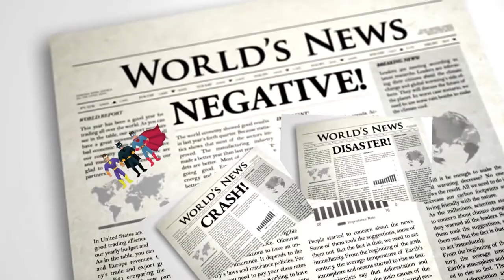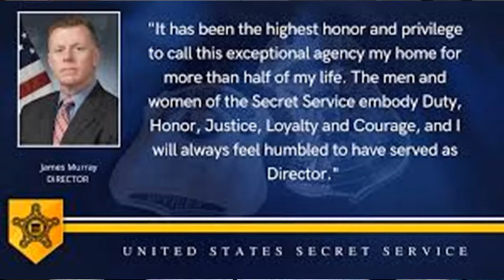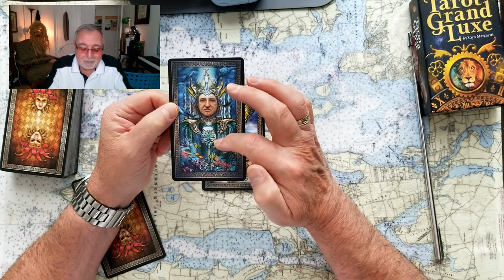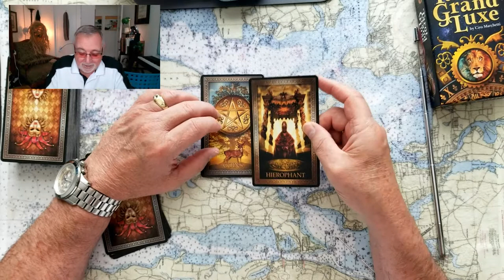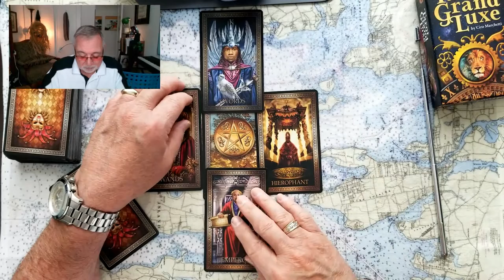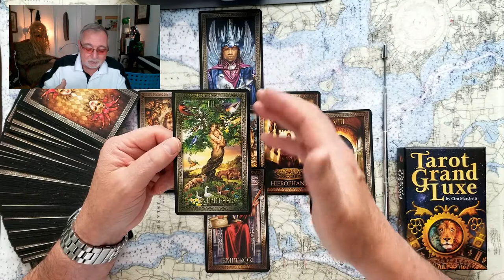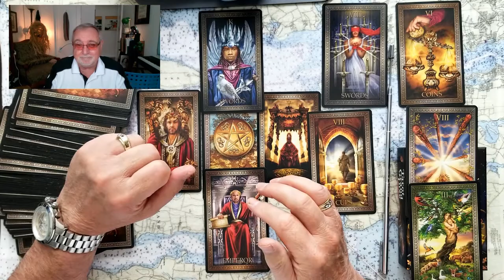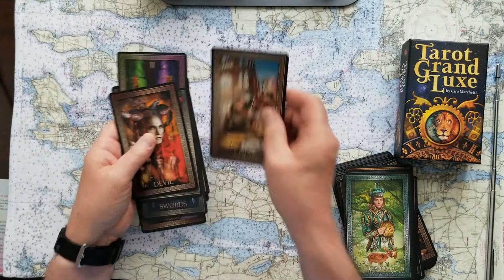Donald Trumps Secret Service Director Quits for SnapChat James M Murray Tarot Card Reading